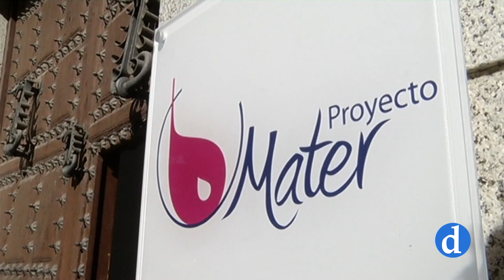Apostolado de la Oración Arzobispo de Toledo / Enero 2021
Enero. Intención del Apostolado de la Oración que cada mes nos propone el Arzobispo  de Toledo, D. Francisco Cerro Chaves.